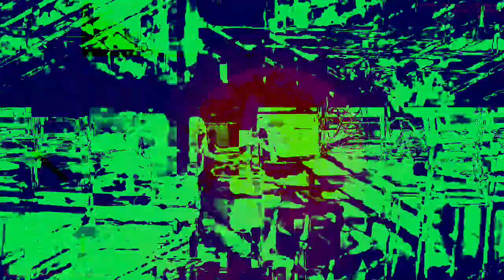[EPILEPSY WARNING] Movie 23 01 31 04h49m32s